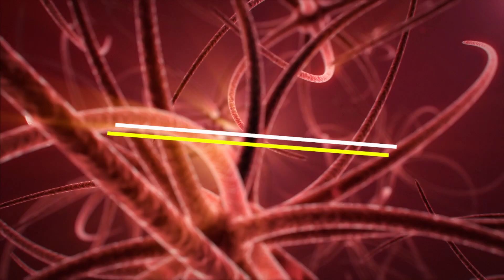Migraine Relief for Life? India's FIRST Migraine Surgery | Venkat Center Bangalore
Discover the groundbreaking potential of migraine surgery through an inspiring video testimonial from a patient just two days post-operation at the renowned Venkat Center in Bangalore, the only facility in India specialising in this revolutionary procedure.

Migraine surgery is for those suffering from intense, debilitating headaches characterised by nausea, vomiting, and sensitivity to light and sound, offering a beacon of hope. This procedure, distinct from traditional treatments, has demonstrated significant success over the past two decades as a pioneering approach to managing chronic migraines, potentially offering a lasting solution.

The Venkat Center stands at the forefront of introducing migraine surgery to India, providing an innovative option performed at the skin level. This method has transformed the lives of individuals like the featured patient, a medical professional who endured migraines for 20 years without relief from conventional treatments. Inspired by Dr. Aniketh Venkataram’s informative YouTube presentation on migraine surgery, he found not just treatment but a new chapter of life free from pain at the Venkat Center.

It's important to note that the Venkat Center is the only facility in India offering this groundbreaking surgery, providing new hope to those suffering from migraines. This innovative approach opens up the possibility of a life free from the relentless pain of headaches, potentially offering a real cure.

For further information on migraine surgery or other cosmetic procedures, consider a video consultation or visit our clinic.